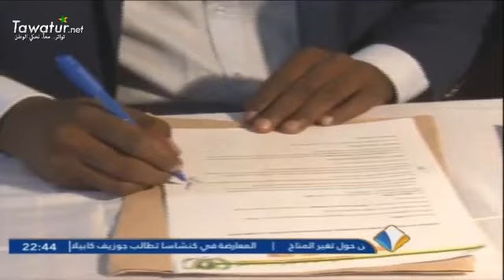برنامج مرابطون فوت مع مدرب نادي أكاديمية الرياض، الجزائري العقبي عبدلي